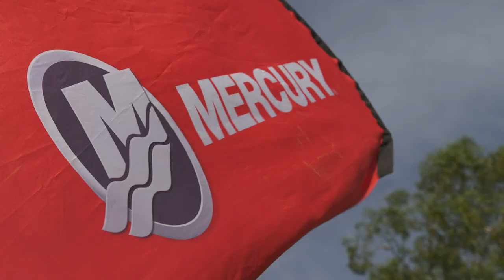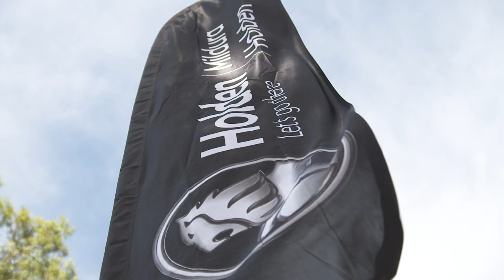201​9​ ​Mildura 100 water ski race ​Sunday recap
A big crowd turned out at the Mildura Ski Club for the final day of the river classic season and the G1 Logistics Mildura 100. Defending champion Superman had won Saturdays shootout but faced a challenge from southern 80 winner TR and local stars Pigs Arsenal. In the end it was 'the Pigs' who got the job done. Ski Racing Australia CEO Cam McConville was also on hand to speak about the race, the season past and the months ahead.